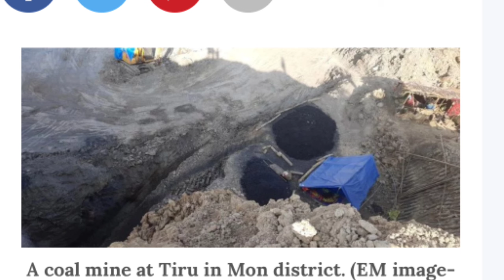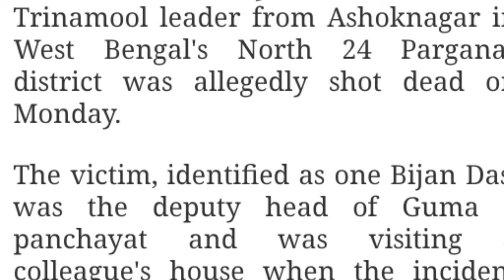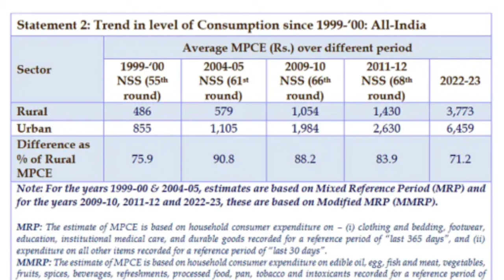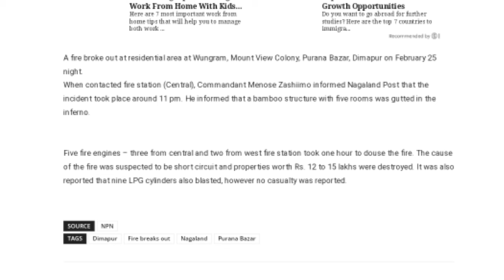Evening News in Nagamese 27th February 2024